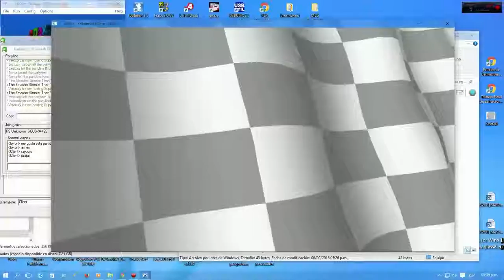Crash Team Racing Online - Crash Cup (3/4)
Tercera parte de la copa online en server Kaillera jsjs.